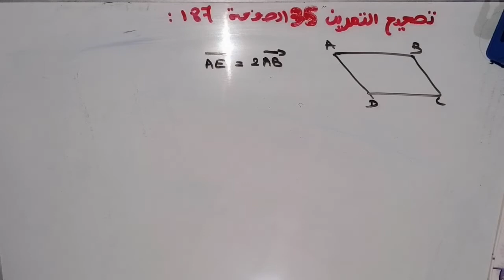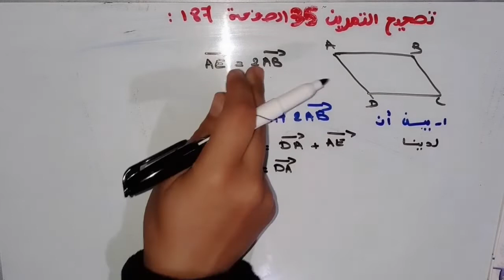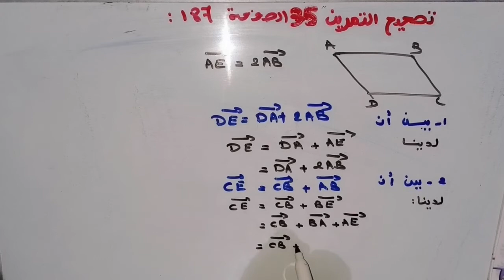حل التمرين 35 الصفحة 187 كتاب المسار في الرياضيات للسنة الثانية إعدادي درس المتجهات و الإزاحة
كتاب المسار في الرياضيات
للسنة الثانية إعدادي
 درس المتجهات و الإزاحة